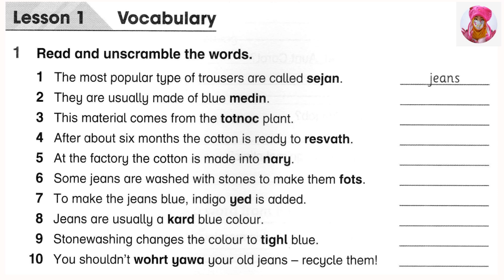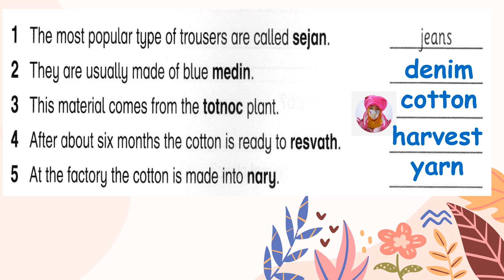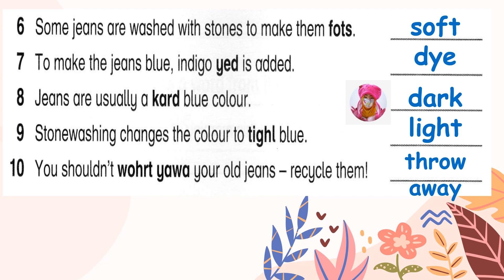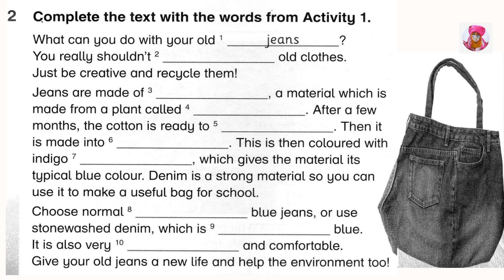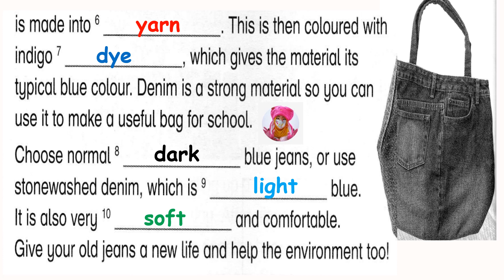Year 6 Academy Stars Workbook Answer Page 62 | Unit 6 How Is It Made? | Lesson 1 Vocabulary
Year 6 Academy Stars Workbook :
▶️Page 62
▶️Exercise & Answer

Credit to :
Publisher/Macmillan/ Education Ministry of Education
刘老师